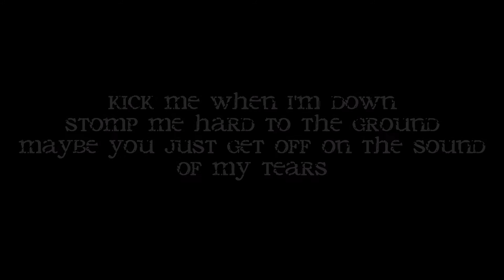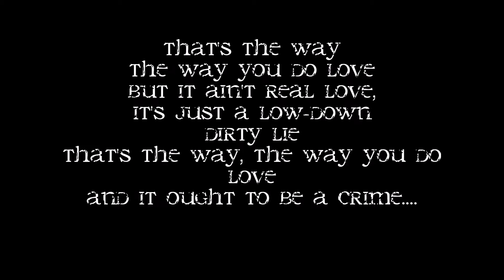"The Way You Do Love" A Poetic Lyric By L.M. Ross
Poem of L.M. Ross accompanied with blues music of Sébastien Brunet